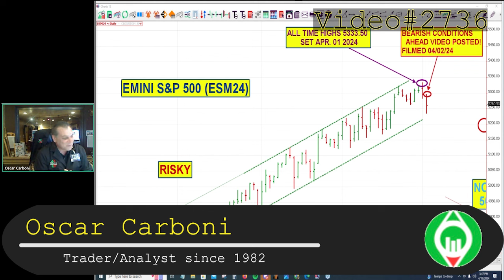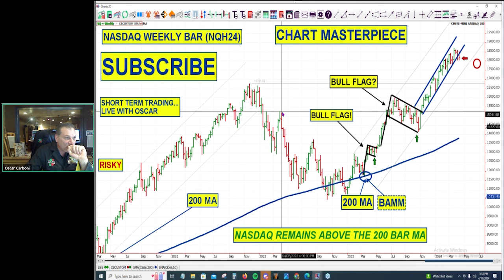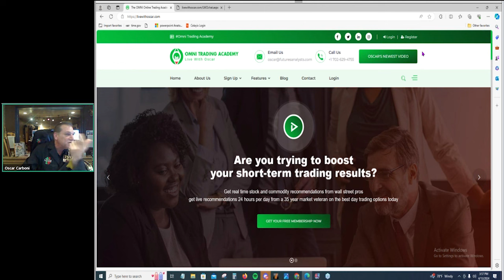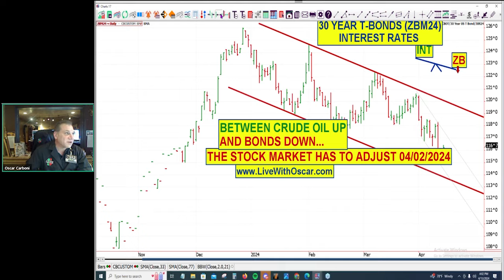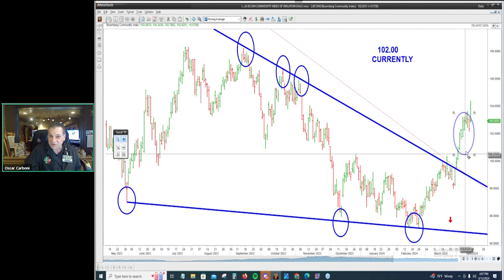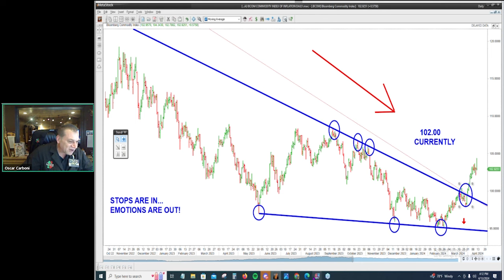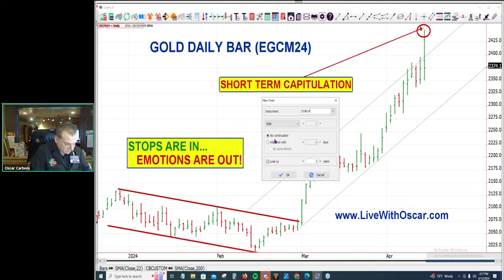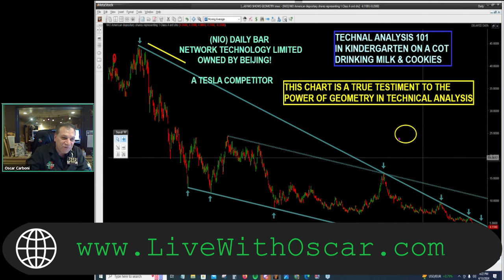🚨 Urgent: Traders, Don't Miss Today's Live Webinar Recording 4/13/24 Video 2736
if you are an active trader, you must watch these videos!